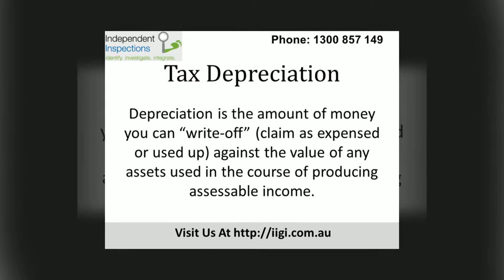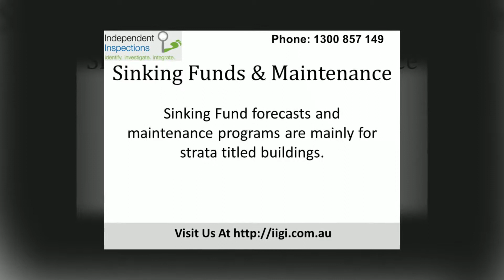Strata Services And Body Corporate Services For Brisbane And The Gold Coast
OUR SERVICES INCLUDE:

Strata Services - Body Corporate Services For Brisbane And The Gold Coast - Asbestos Reports, Fire And Safety Audits and Inspections, Insurance Valuations, Occupational Health and Safety Reports, Pool Safety Certificates, Sinking Funds and Maintenance, Tax Depreciation Schedules, Tax Depreciation, Property Condition Report

QA Certification - Six Sigma, Audit Services, Business Audits, Quality Manuals

Emissions Trading Scheme - What Are Carbon PassThrough Costs, Your Personal Sustainability Trainer, Carbon Calculator